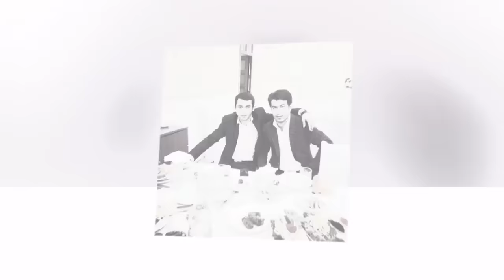Sebuhi Rzayev “Qizilbarmaq“